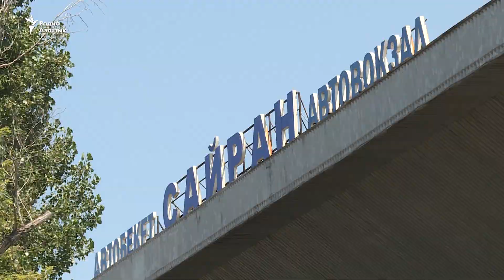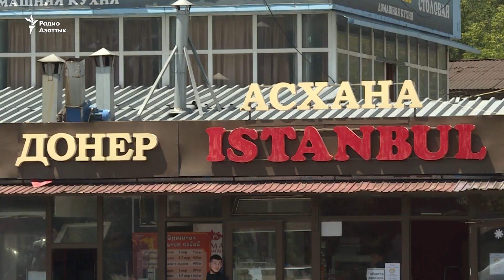Ужесточение карантина: чего ожидать?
Правительство Казахстана собирается ввести двухнедельный карантин с 5 июля. Причиной стала вспышка заболеваемости COVID-19 в стране. В стационарах не хватает мест, наблюдается дефицит лекарств. Некоторые граждане поддерживают ужесточение карантина, другие не видят в этом никакой пользы.